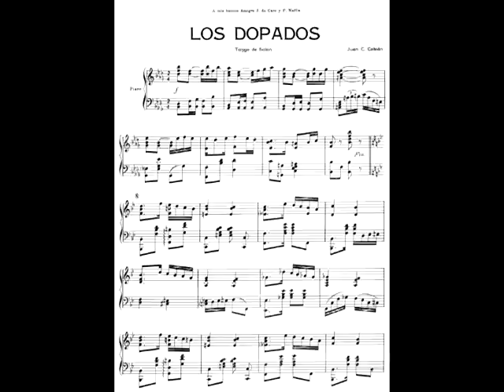QSF - QUINTETO SANTA FE - Los mareados (Cobián-Cadícamo)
Del cd QUINTETO SANTA FE "Parte del Aire" (QSF-2012).
Integrantes: Maria Alejandra Pistoni (soprano); Claudia Sanchez (contralto); Carlos Fernandez (tenor); Luis Coudannes (baritono); Mario Perrone (baritono | arreglos vocales)
Participación especial: Sergio Sanagustin (violín) ; Nelson Videla (contrabajo) ; José Piccioni (Percusión).